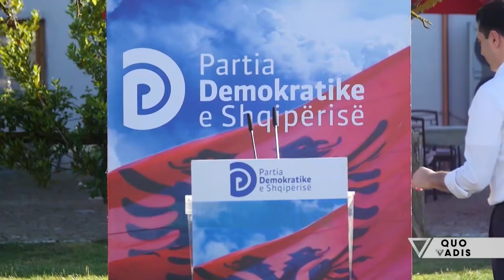Quo Vadis - Ilir Meta ne "gijotine" dhe kolltuku i 'ngrohte' i Bashes - Vizion Plus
A mundet Lulzim Basha?! Ne studio me Dritan Shano.
Një “talk show” i vendosur në një orar “prime time”, çdo të hënë ora 21:00 që në thelb nuk synon ti shtohet numrit të madhe të emisoneve të aktualitetit politik, më tepër sesa ka si objektiv të sjell një trend të ri të komunikimit publik në studiot televizive.  Formati “face to face” synon të përcjell mesazhe të drejtëpërdrejta dhe lehtësisht të perceptueshme nga publiku.